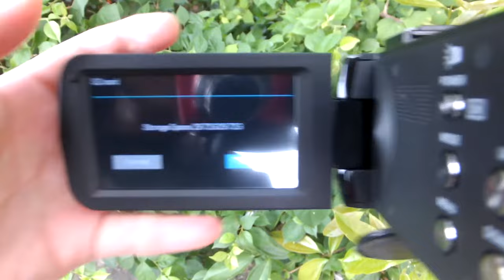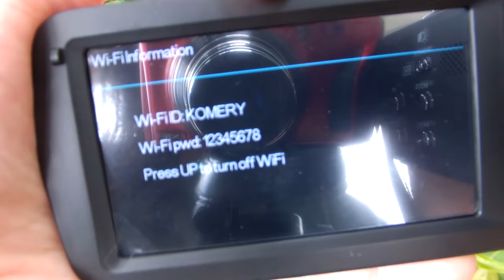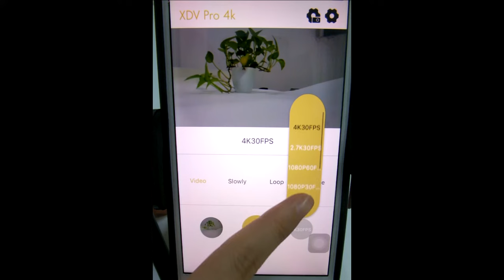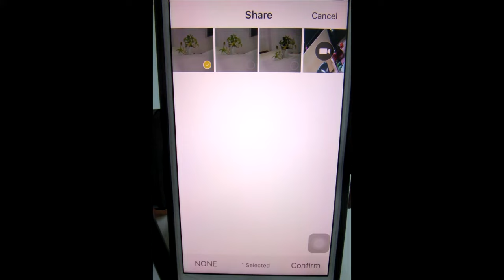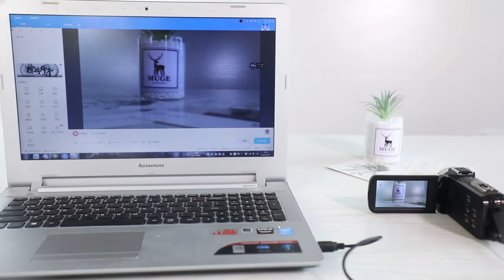4K-48MP Video Camera Camcorder Operation Guidance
Item Specifications

Image sensor: CMOS 13MP sensor,Max. 48MP,interpolation

Storage: SD/HCSD card up to 128GB

Light sensitivity: Auto,ISO100,ISO200,ISO400,ISO800,ISO1600,ISO3200,ISO6400

Lens: F/3.2,f=7.36mm

Record Interval: 0.5S/1S/2S/5S/10S/30S/60S

Focal distance: 1.0m~+∞

Photo format/size: Format: JPEG Resolution: VGA,3M,5M,8M,12M,20M,24M,30M,48M

Video format/size: Format: MOV Resolution:4K30FPS,2.7K30FPS,2688x1520,2K30FPS,2304*1296, FHD_1920X1080,120FPS,FHD_1920X1080,60FPS,FHD_1920X1080,30FPS,HD_1280x720,240/120/60/30FPS,VGA_640×480 ,30FPS
Top On Sale Product Recommendations!